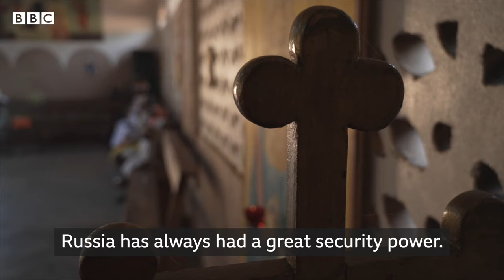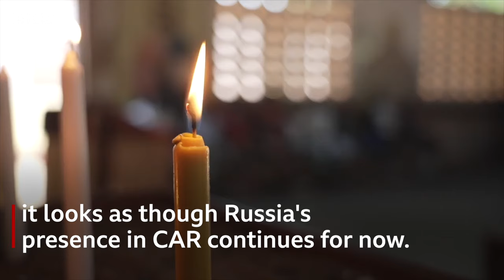'We love Russians in the Central African Republic' - BBC Africa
"We love Russian culture here in CAR."

While the war in Ukraine has fuelled hostilities between Russia and many Western states, Moscow continues to foster close relationships with various countries in sub-Saharan Africa.

In the impoverished Central African Republic, many celebrate the influence of Russia in security as well as culture.

Produced by Yemisi Adegoke, Efrem Gebreab and Ellen Tsang.
Filmed by Hassan Lali.
Edited by Tim Hodges.